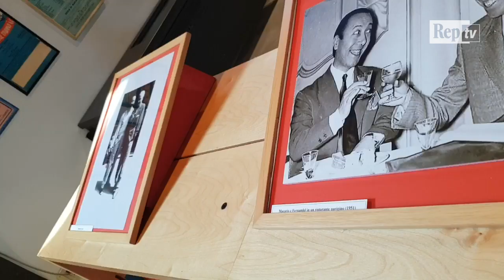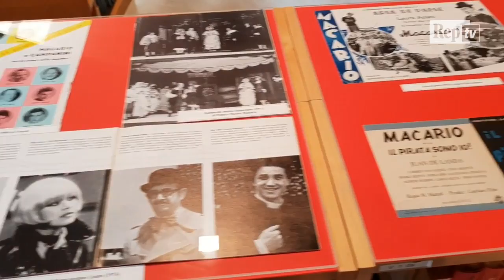Macario in mostra, i ricordi del figlio Mauro: "Era tutto casa e lavoro, grande amico di Govi"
Un 'Pierrot lunaire': così la critica ha definito il funambolismo surreale e la comicità di nonsense del piemontese Erminio Macario (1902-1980) al quale è dedicata una mostra monografica, 'Macario, una maschera del '900', al Museo Biblioteca dell'attore fino al 28 settembre, curata dal figlio di Macario, Mauro. "Siamo in un paese che vive di amnesia - ha detto Mauro Macario, nato a Santa Margherita e presente all'inaugurazione della mostra oggi pomeriggio -. Finalmente dopo oltre 30 anni dalla sua morte arriva questa mostra che rende merito a un erede della commedia dell'arte e a tanti amici che hanno lavorato con lui". Macario figlio racconta delle 50 riviste e dei 40 film del padre e della scelta di materiale dall'archivio familiare, "d'altra parte era iperattivo, era tutto casa e lavoro, le vacanze non esistevano", dice con un sorriso. I documenti della mostra 'Macario, una maschera del '900' partono dunque dal 1924 per arrivare agli anni '80, da Isa Bluette 'La valigia delle Indie all'avanspettacolo degli anni Trenta e poi la nascita della maschera e la coppia con Wanda Osiris e i film negli anni Quaranta con Oreste Biancoli come 'Il chiromante' (1941). Tra le pieghe anche la locandina di 'Febbre azzurra '65" (1945 e '65) e dell'ultimo suo lavoro, 'Oplà giochiamo insieme" ('79), con testi del figlio Mauro.

Videoservizio di Fabrizio Cerignale